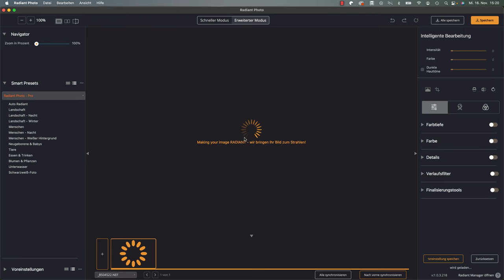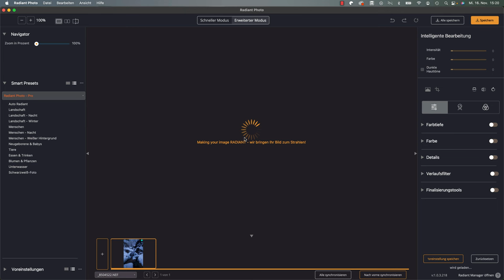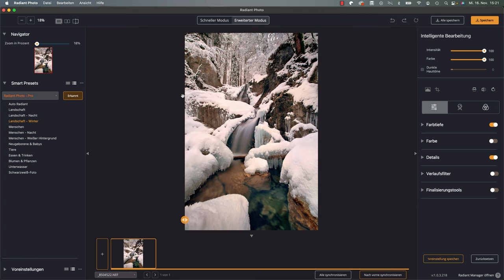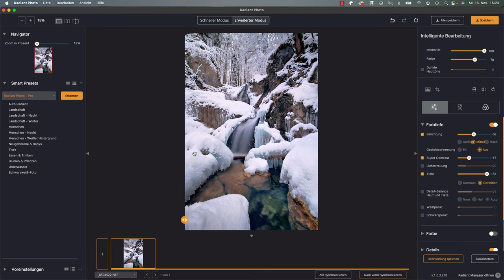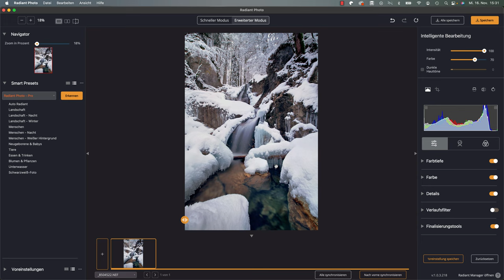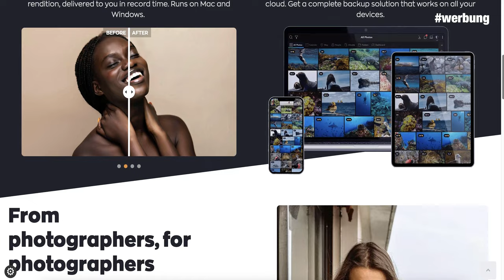Vor Lightroom: Mein WORKFLOW mit Radiant Photo!